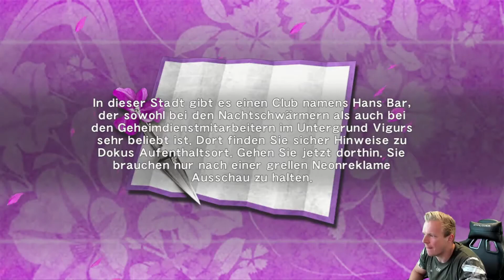NINJA GAIDEN SIGMA | Lets Play #4 (german) | Master Collection (Bossfight im Himmel)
Habe mich von meinem ersten richtigen Tod in Ninja Gaiden erholt und bin nun zurück und metzel besser als zuvor! Weiter gehts auf dem Luftschiff!